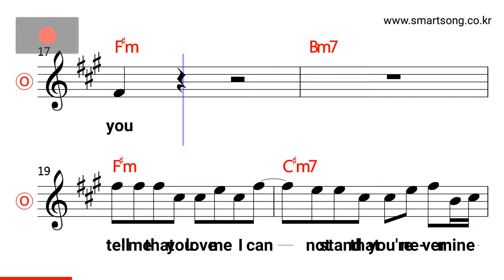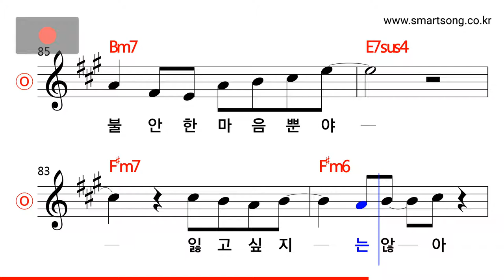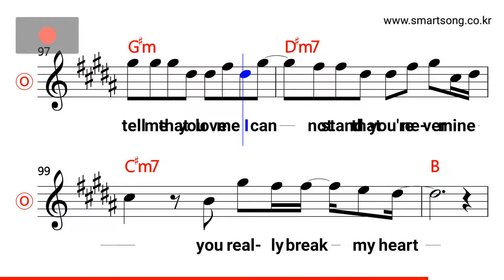성시경 - 미소천사 MR